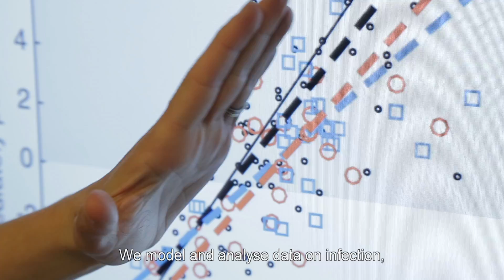Davenport et al, finalist 2016 Eureka Prize for Excellence in Interdisciplinary Scientific Research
2016 UNSW Eureka Prize for Excellence in Interdisciplinary Scientific Research
Professor Miles Davenport, Dr Deborah Cromer, Dr Mykola Pinkevych and, Dr David Khoury, Kirby Institute, UNSW; Professor Stephen Kent, Peter Doherty Institute, The University of Melbourne; and Dr Ashraful Haque, QIMR Berghofer Institute
 The Infection Analytics Program Group integrates mathematicians, computer scientists and physicists, in close collaboration with experimental scientists and clinicians, to develop a novel understanding of the ‘mathematics of infection’. The team has used these insights to design and optimise treatment and vaccination for major infectious diseases.